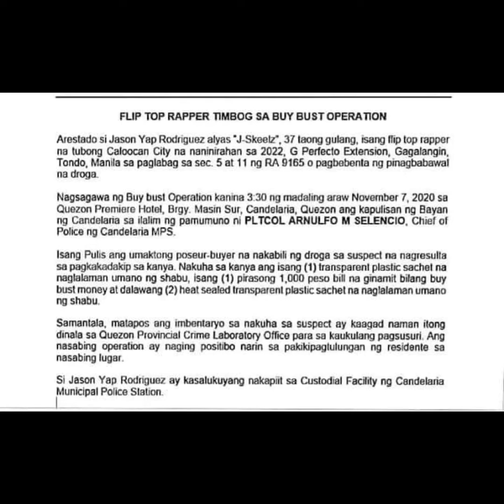J SKEELZ NAG FREESTYLE SA KULUNGAN ( STAY STRONG IDOL )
Stay strong idol J SKEELZ
Balita sa pag kakakulong
ni J SKEELZ.